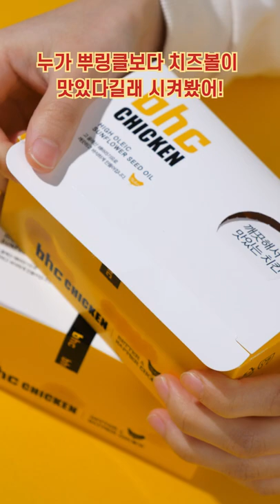첫 치즈볼 솔직 소감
뿌링치즈볼 처음먹어보는 사람 여기욥 🙋
그래도 달콤바삭 치즈볼보단 뿌링 치즈볼이 더 내스타일이에요!
백개씩 쌓아놓고 먹는 그맘.. 이젠 이해할 수 있어요 🤣🤣